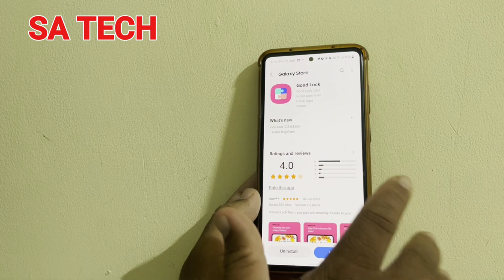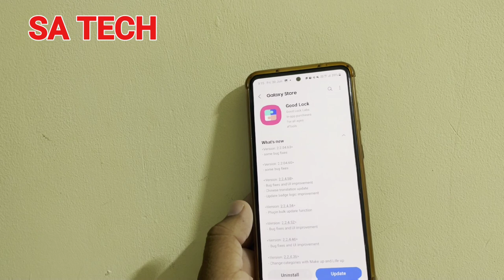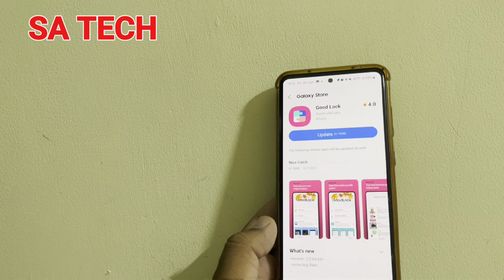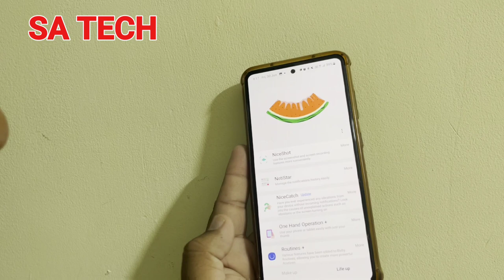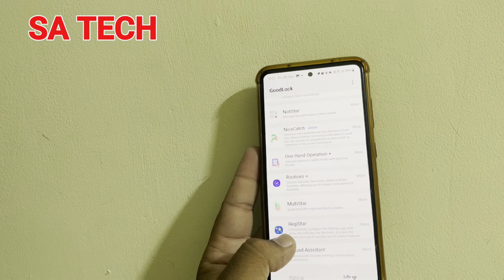Samsung Good Lock App June 2023 Update: All You Need to Know